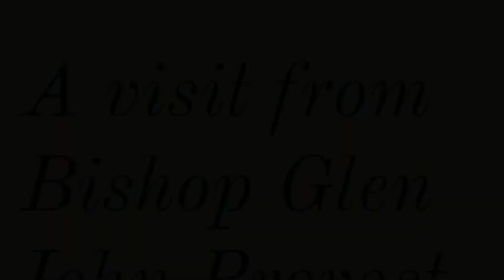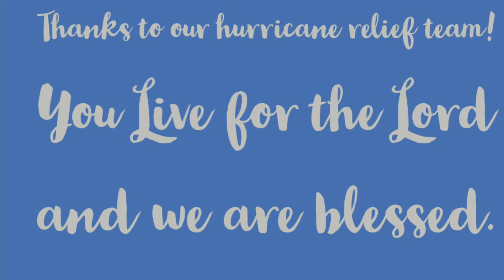Hurricane relief | September 13,2020